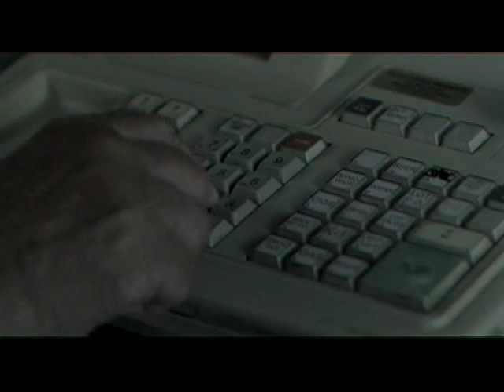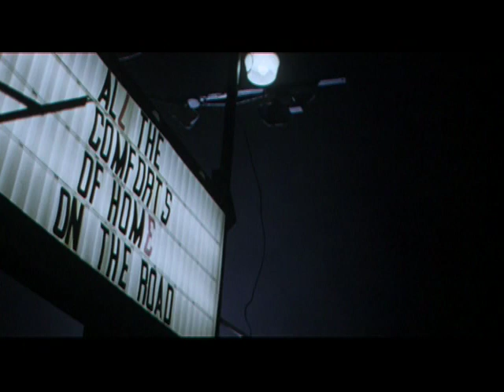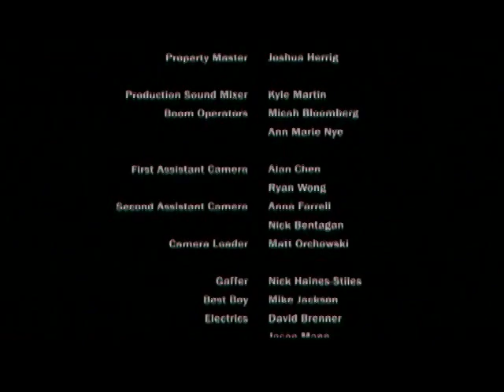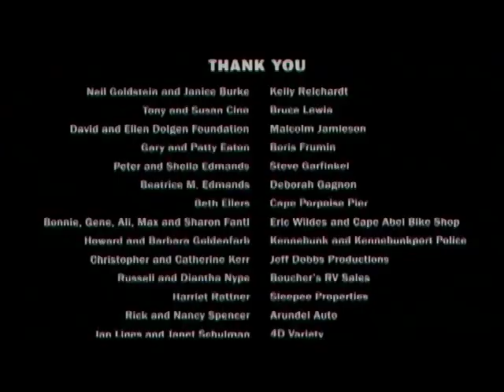VACATIONLAND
In a quest for independence, two young brothers embark on a journey across the back roads of Maine on their bicycles.